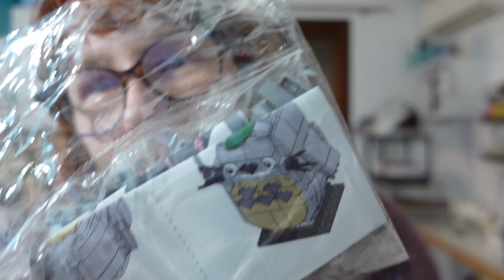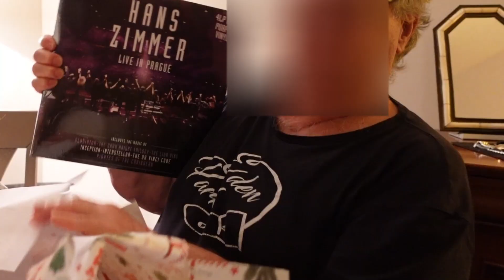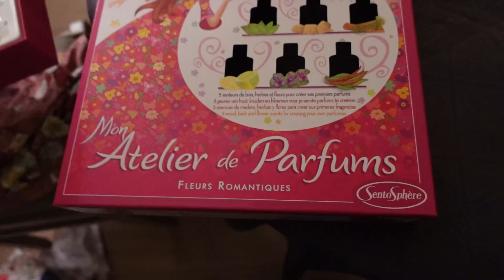Vlogmas | J24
↘️Ouvrez moi en cliquant sur PLUS ou le triangle ↙️as à partager et à commenter, merci!

Vous pouvez m'offrir un café pour soutenir la chaîne :)

🖤 Si vous souhaitez m'aider, vous pouvez partager!
Merci infiniment 🖤

*Je filme avec un Sony ZV-1, le montage est fait avec Movavi Video Editor Plus
*Les musiques sont libres de droits et viennent de la base de données de YouTube ou Movavi.